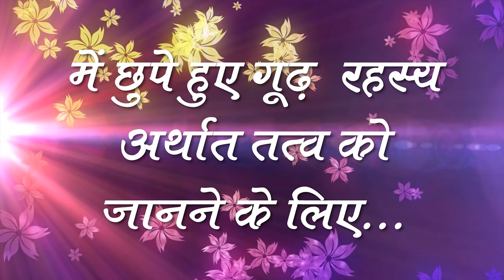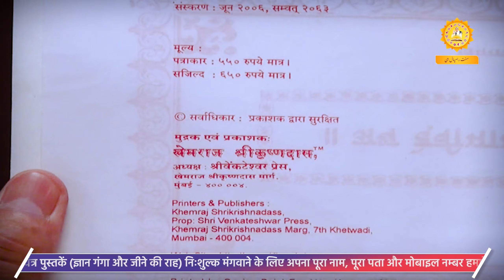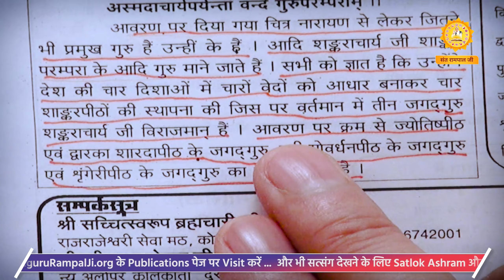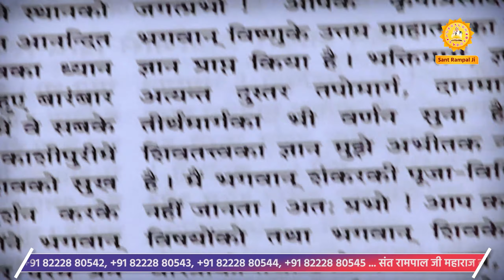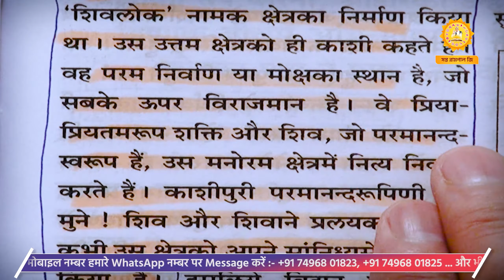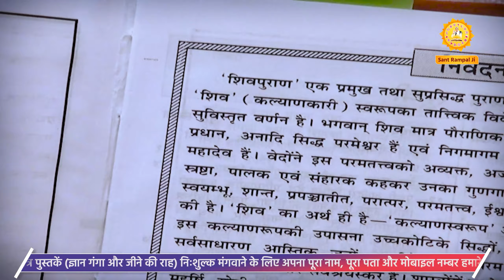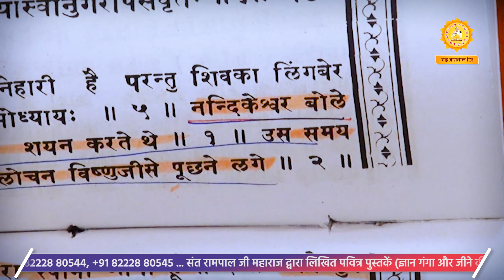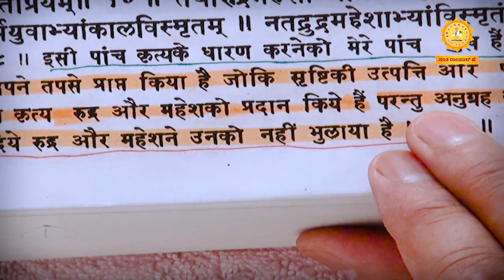Sant Rampal Ji's 2012 Satsangs | 18 to 20 May 2012 HD | Episode - 04 | SATLOK ASHRAM